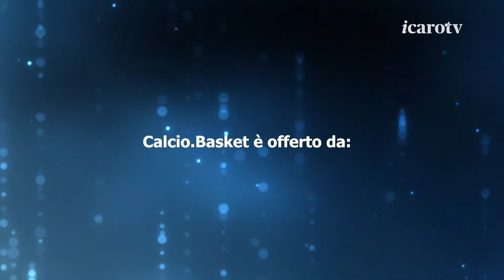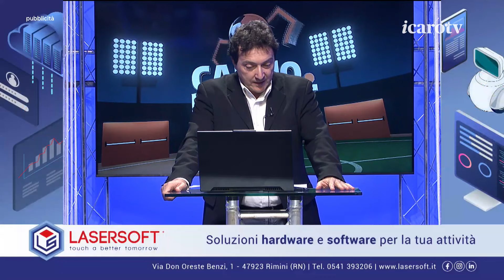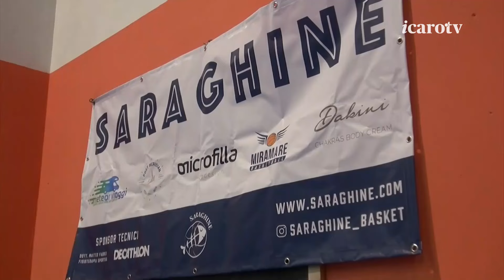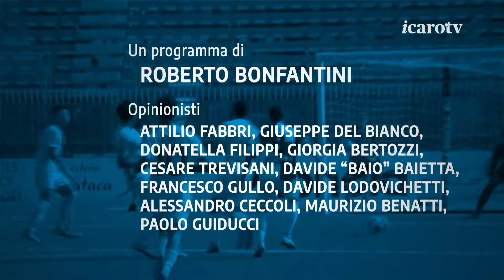Calcio.Basket del 5 novembre 2024 – Serata Basket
La diciassettesima puntata della stagione 2024/2025 di Calcio.Basket, la storica trasmissione di Icaro TV (canale 18) dedicata a calcio e pallacanestro romagnoli, in onda tutti i lunedì e i martedì di campionato. Ospiti della Serata Basket il team manager di RivieraBanca Basket Rimini, Tommaso Rinaldi, ed il playmaker dei Villanova Tigers Alessandro Vandi. Giornalisti/opinionisti: Alberto Crescentini, Alessandro Ceccoli e Maurizio Benatti. Conduce Roberto Bonfantini.